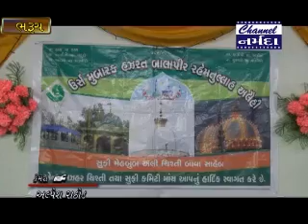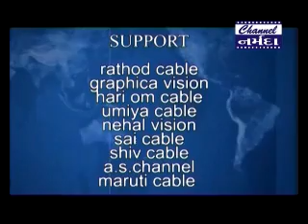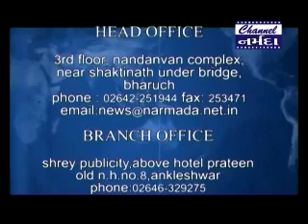Channel Narmada News Dt 29 10 2017